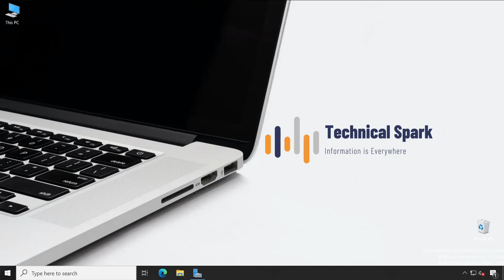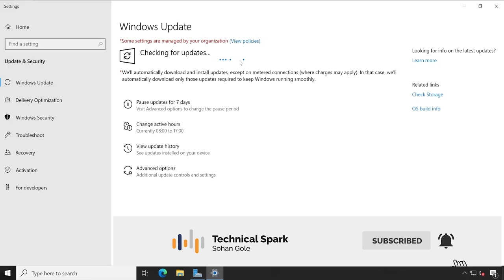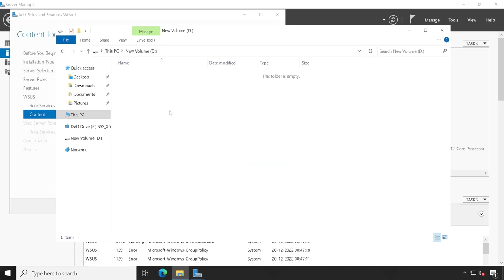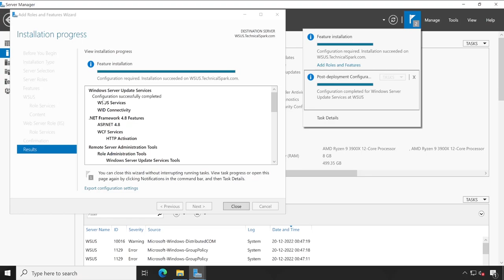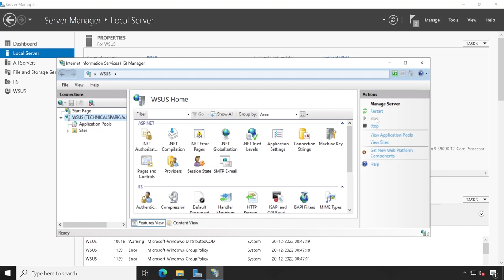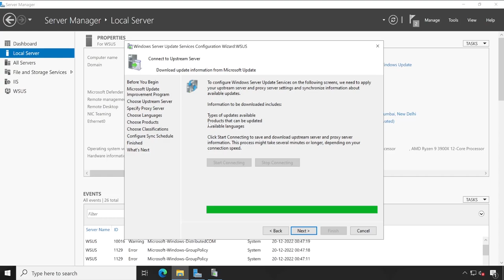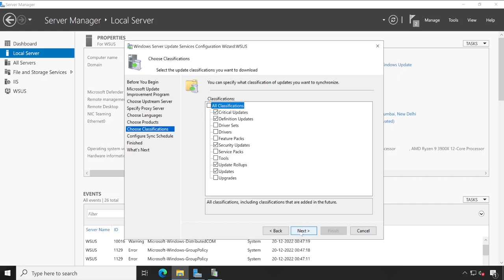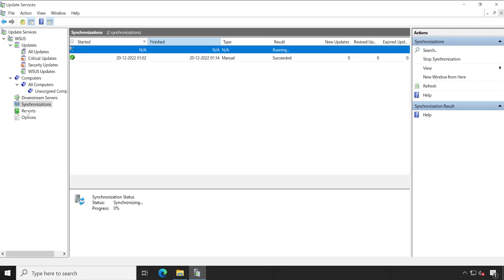Microsoft WSUS Installation | Windows Server 2022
Friends, in this video I have covered Microsoft WSUS installation step by step.